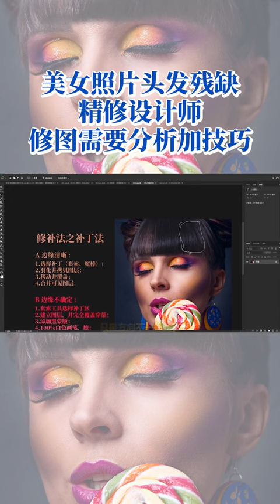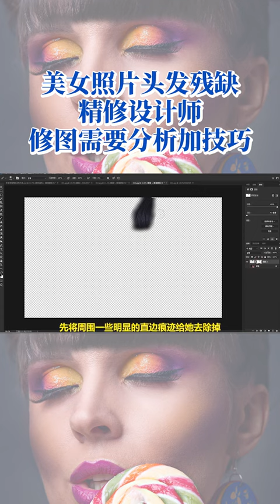photoshop design tutorials for beginners photoshop # 194